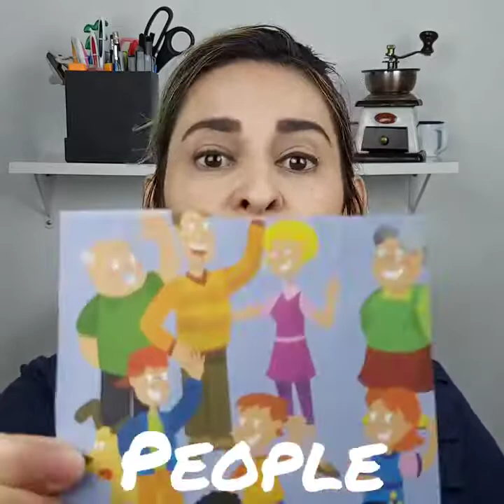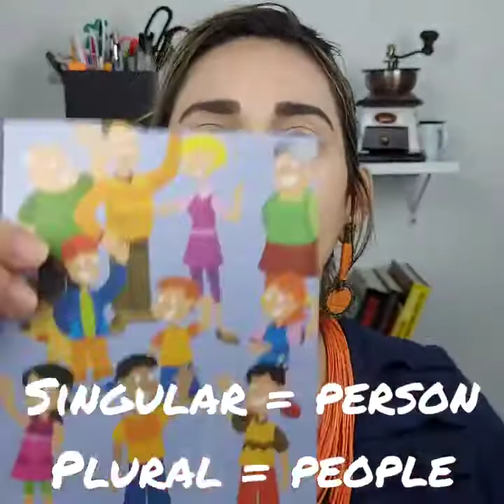Plurais irregulares em Inglês | Teacher Andrea Belo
Teacher Andrea Belo

📚 Vou ativar o Inglês que está em sua mente
🏆 Criadora de um método diferenciado apresentado na Europa e nos EUA
🎯 +5 mil alunos falando Inglês